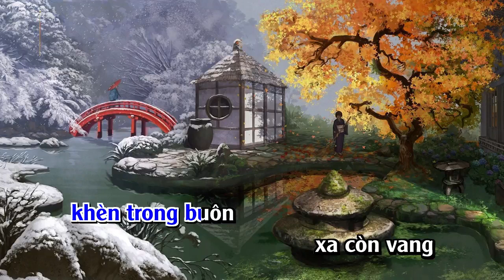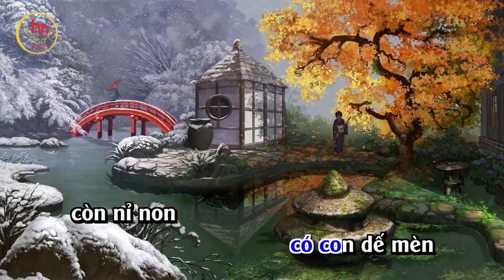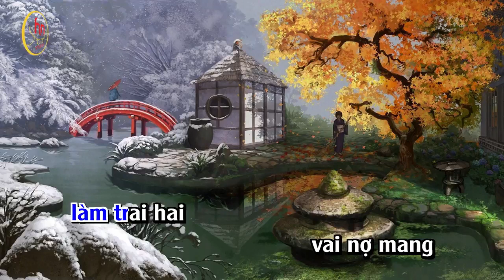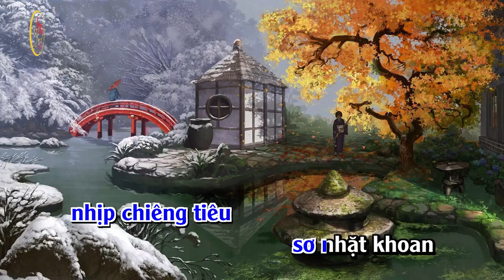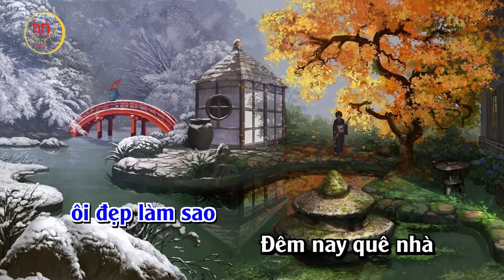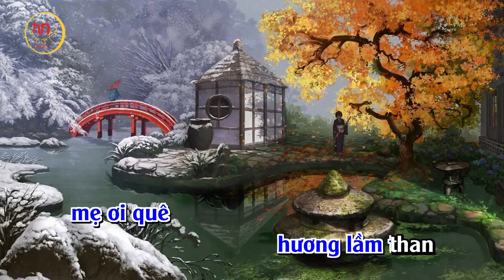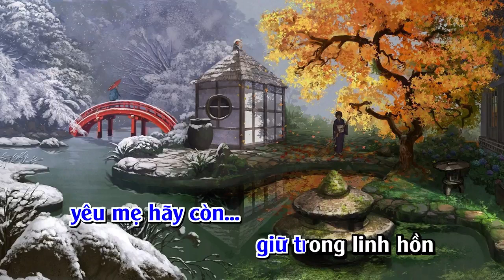[KARAOKE ] NỬA ĐÊM BIÊN GIỚI ..TONE NAM ..BEAT ANH KIỆT